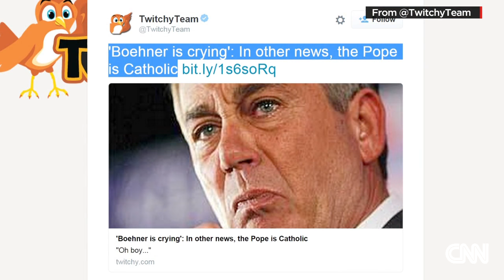Pope Francis brings John Boehner to tears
Pope Francis brought several members of Congress to tears including Speaker of the House John Boehner and Marco Rubio.CNN's Jeanne Moos reports on what triggered the waterworks.